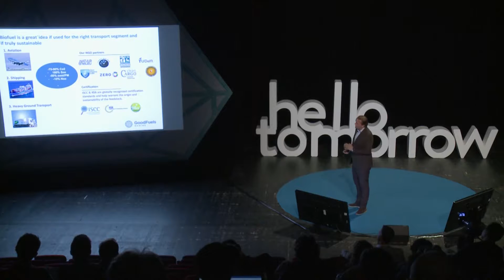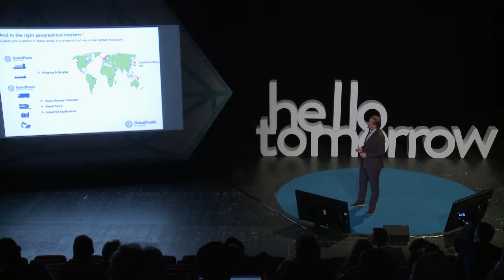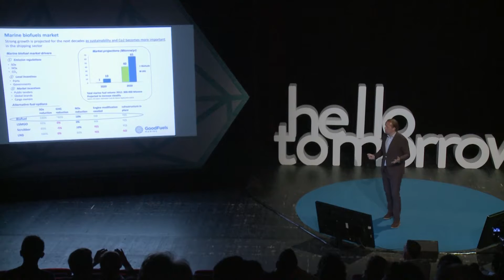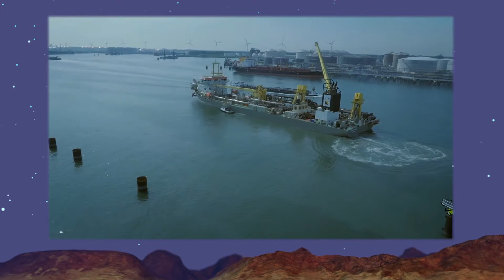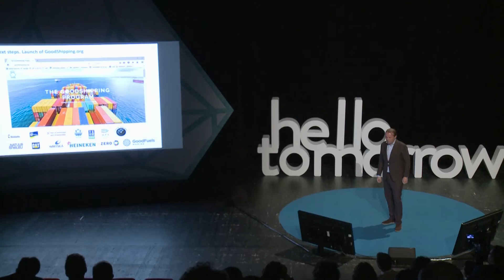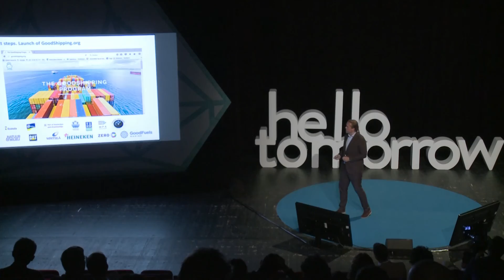Coping with Energy Challenges : Marine Biofuels - Dirk Kronemeijer, CEO at GoodFuels